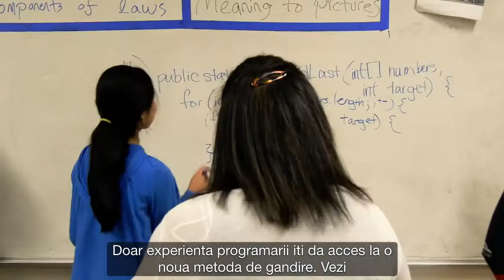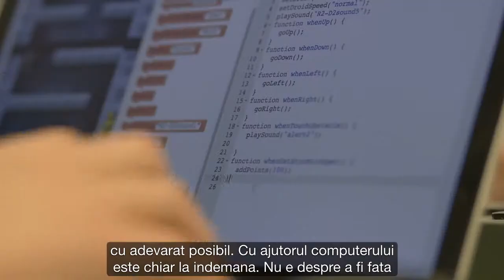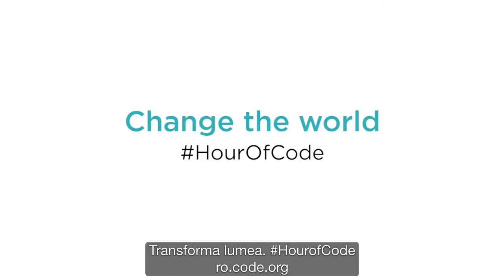Change The World - Hour of Code 2015